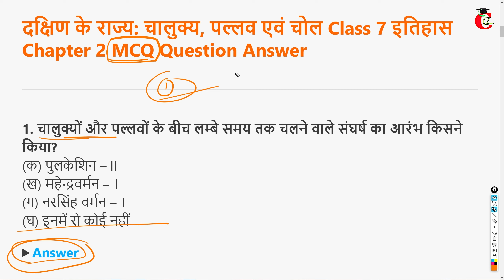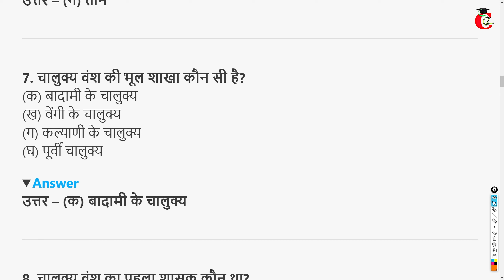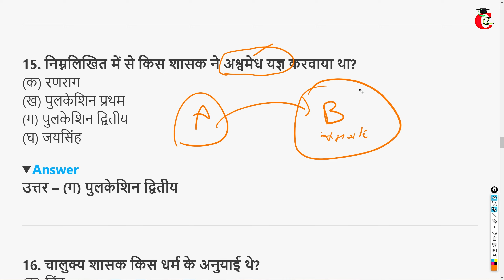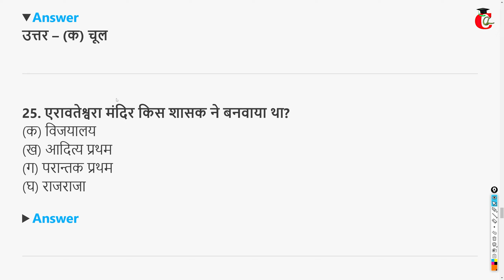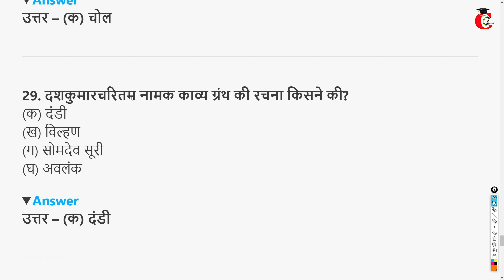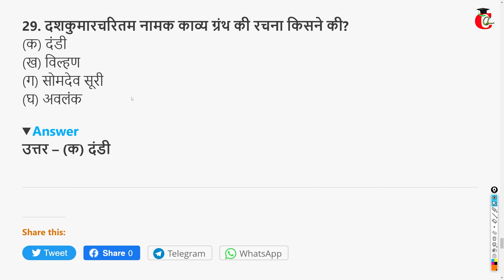दक्षिण के राज्य: चालुक्य, पल्लव एवं चोल Class 7 इतिहास Chapter 2 MCQ Question Answer in Hindi HBSE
Haryana Board ( HBSE ) Class 7th इतिहास / Itihas /  History पाठ 2 - दक्षिण के राज्य चालुक्य पल्लव एवं चोल from book हमारा भारत II MCQ Question Answer in hindi.
Read Class 7 Itihas Hamara Bharat II in Written:-